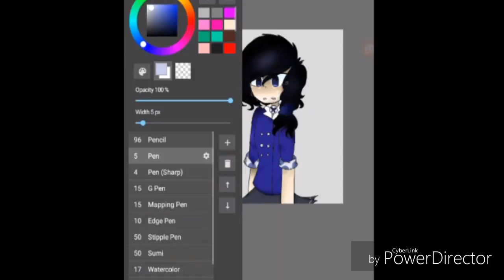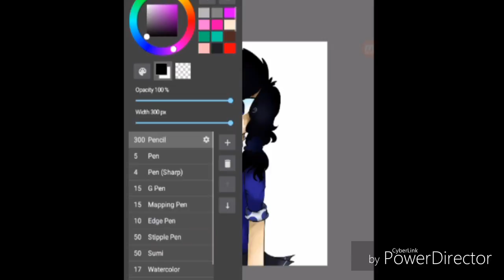I'm a Dead Girl Walkin'! || Heathers || Speedpaint #11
Hello!!

I will try and draw Heather McNamara next time. The picture is in my Tumblr account

But it is not yet posted hope u like it!